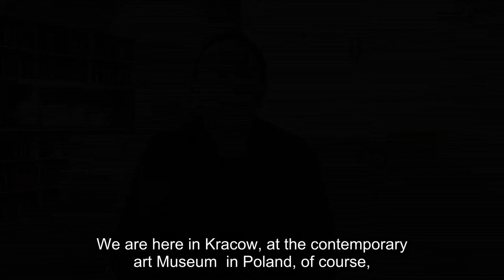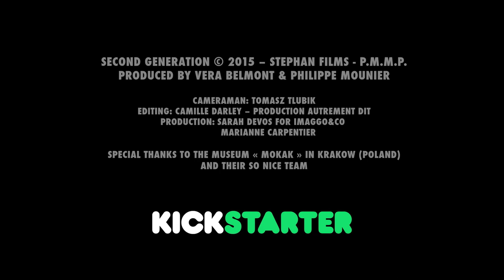Michel Kichka, Cartoonist, Author of Second Generation the graphic novel VOSTEN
AN ANIMATED FILM BASED ON THE TRUE STORY OF A HOLOCAUST SURVIVOR’S SON

Adapted fom the graphic novel by Michel Kichka (illustrator and cartoonist born in 1954) Second Generation: What I did not tell my father, was published by DARGAUD in 2012.
In the form of a comic, the artist tells about his relationship with his father Henri, the only survivor of the Holocaust in his family.
The narrative, conducted from the son’s point of view, shows that the father’s experience of Auschwitz significantly affected both the lives of individual members of the post-war family as well as many aspects of their life, such as the up-bringing of children, communal eating and celebration of holidays.

Originally released in French, the book has been translated in German, Italian and Yiddish, and will be soon adapted in English.